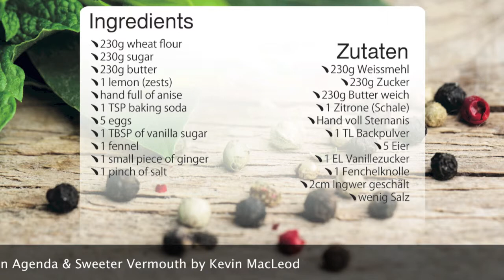Sweet Fennel Cake | Süsses Fenchelcake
An incredible surprise! A sweet cake that tastes like marzipan without containing it! Fennel, a highly recommended, healthy vegetable is rarely liked by children. This cake will be the biggest surprise to them: it is incredibly tasty!

Ein Fenchelcake, das nach Marzipan schmeckt, obwohl keines drin ist. Fenchel, das gesunde Gemüse, wird oft von Kindern verschmäht. Nicht in diesem leckeren Kuchen! Alle lieben ihn und niemand errät, dass Fenchel darin steckt!